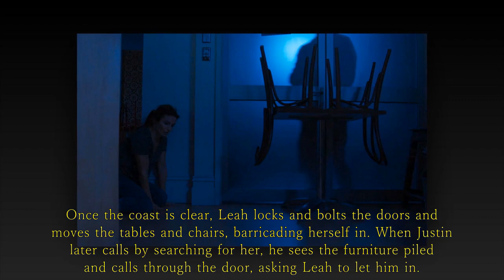Home and Away Spoilers: Leah pointed a knife at Justin - Justin begged Leah to put the knife down.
Leah Patterson's paranoia builds to a worrying incident with Justin Morgan.